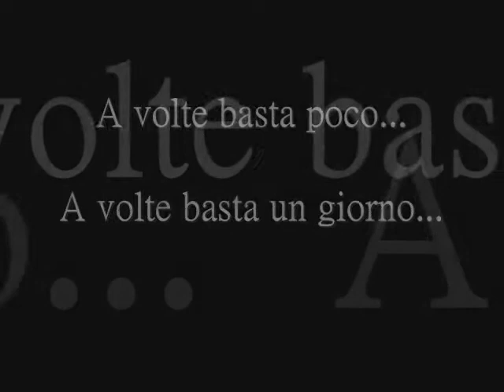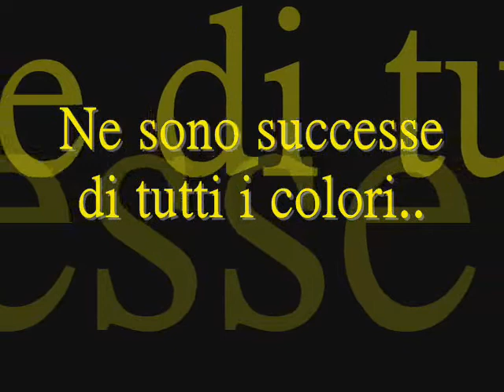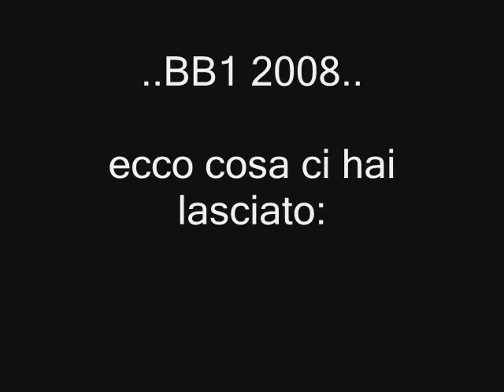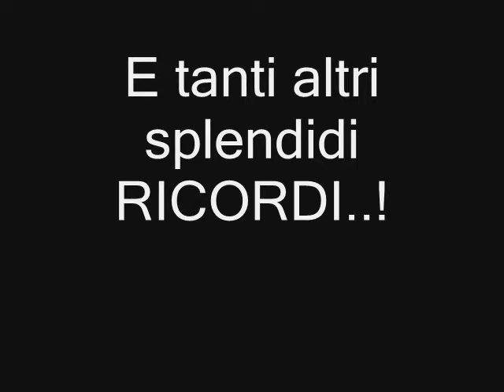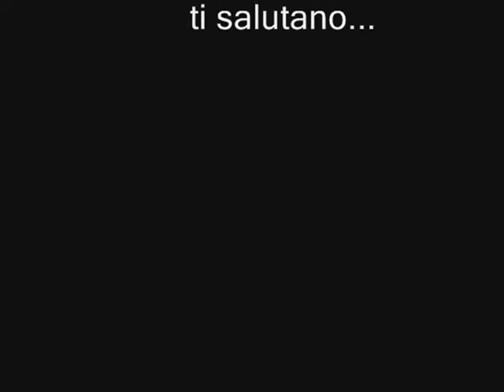bibione 2008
supee vacanze!!